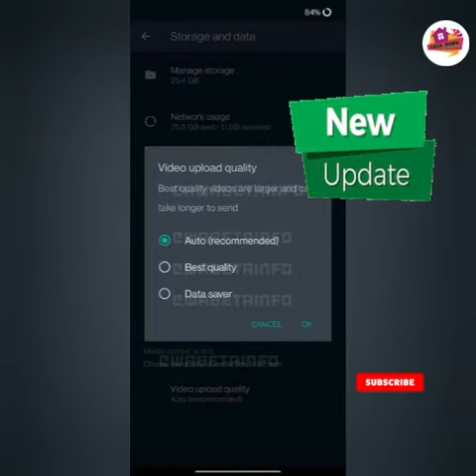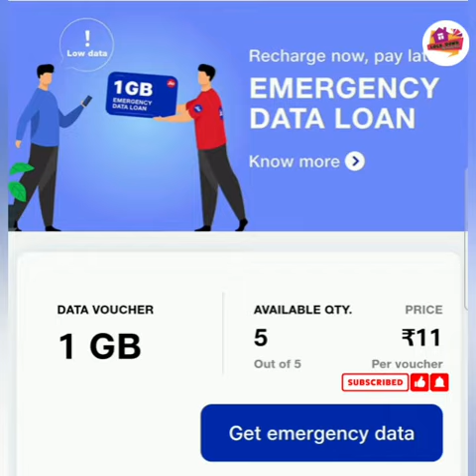New Update From Jio New Plan and WhatsApp